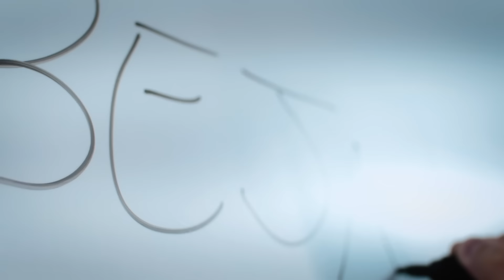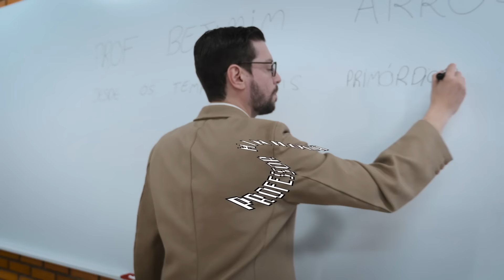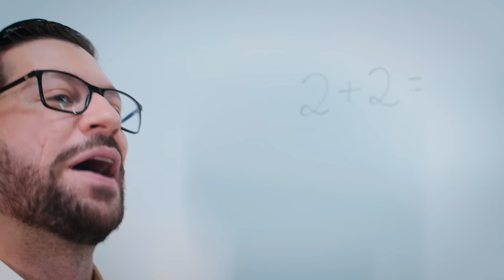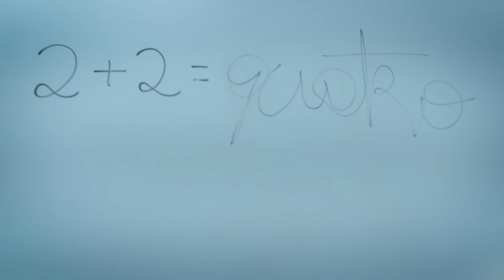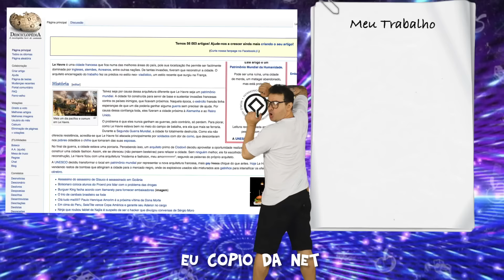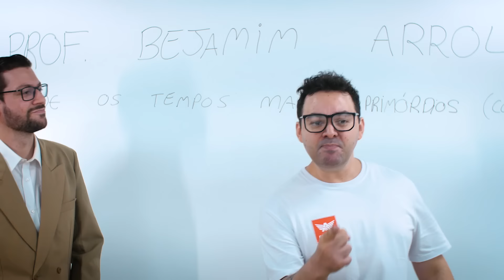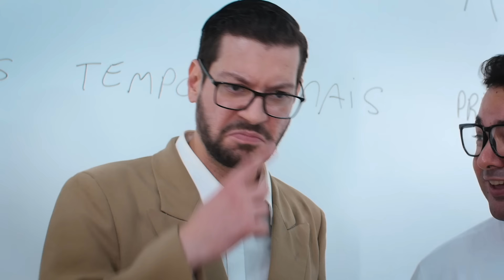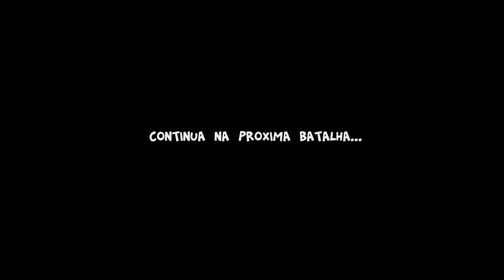ALUNO vs. PROFESSOR ♫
Edição: Cristiano Ely